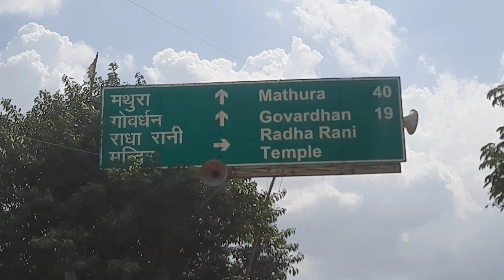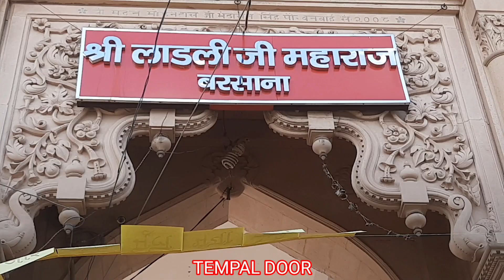श्री राधा अष्टमी महोत्सव बरसाना 2022 Shree Radha Ashtami mahotsav Barsana 2022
Radha rani ji ki kripa huai hm radha asstami par barsana radha rani ke ghar bhajan karne ke liye huche  ap apni kripa sada ese hi banaye rakhna radha rani
Jai Shree RadheKeishna